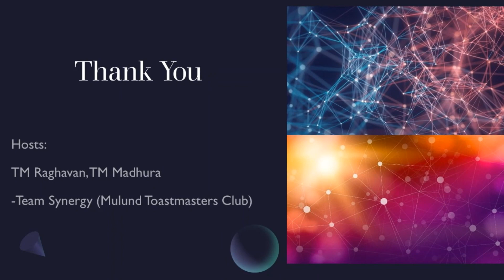Words Of Wisdom with AD TM Ashwin - Complete interview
This month we are in conversation with an inspiring, shining star of MTC- Area Director TM Ashwin Iyer. Tune into this interview to get insights about his journey with MTC, the challenges he faced, and some nuggets of wisdom. So, what are you waiting for?